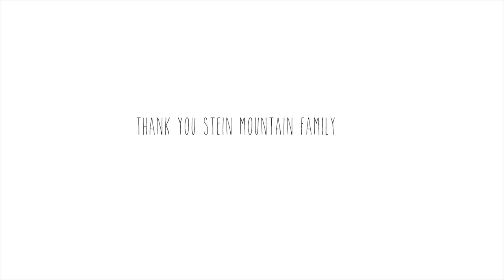Stein Mountain Farm Episode 8 | WWOOF Canada